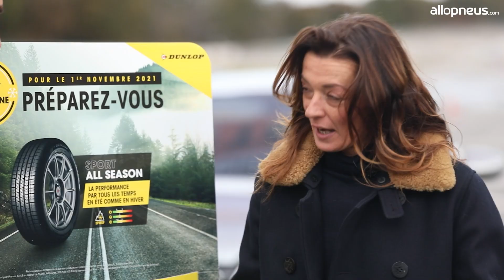Le Grand Test Allopneus : FranckMyLife et Jessica Paupinat testent le Dunlop Sport All Season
Pour ce nouveau grand test, nous avons choisi de réunir un duo explosif et déjanté ! @JessicaPaupinatJessayeTaCaisse et @MovieCarsCentral ont relevé le challenge et ont testé le Dunlop Sport All Season à fond !

Pour les aider à ltirer le maximum du pneu, nous avons imaginé 3 ateliers :
✅ Freinage en ligne sur sol sec
✅ Résistance à l'aquaplaning avec slalom et évitement sur sol mouillé
✅ Freinage et évitement sur sol glissant